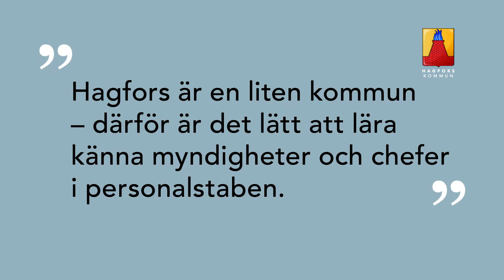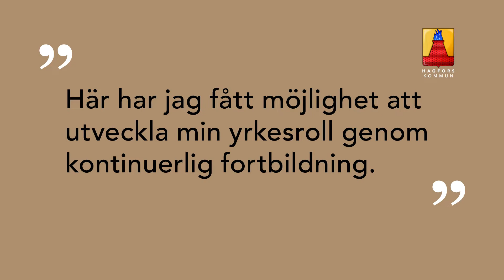Ord från våra medarbetare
Är du modig och vågar prova nya saker, tar egna initiativ och strävar efter ett gôtt liv? Härligt, då är det dig vi söker - vi blir mer attraktiva tillsammans. I Hagfors finns intressanta jobb och fritidsaktiviteter för dig som gillar att gå i naturen, paddla på Klarälven, äta god mat och uppleva kultur i olika former.

Välkommen till Hagfors kommun!

Produktion: Hagfors kommun
Filmer: Pär Thörne, Greengate Production